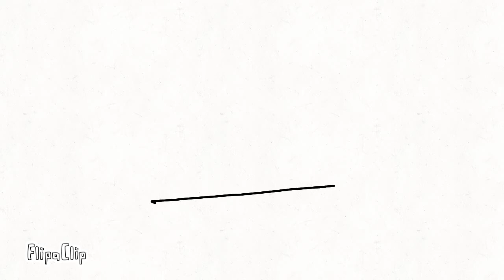The line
Wiggle Wiggle